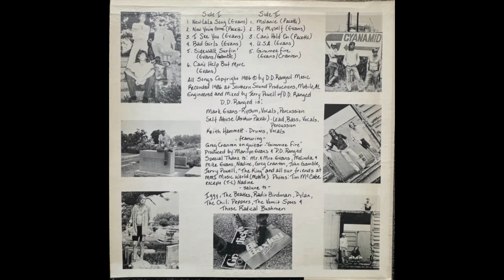Melanie - D.D. Ranged